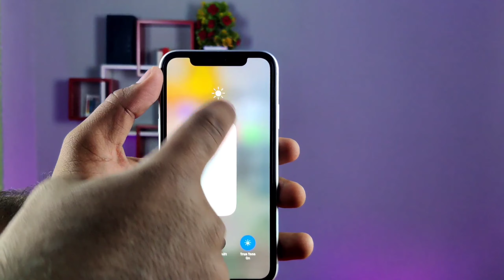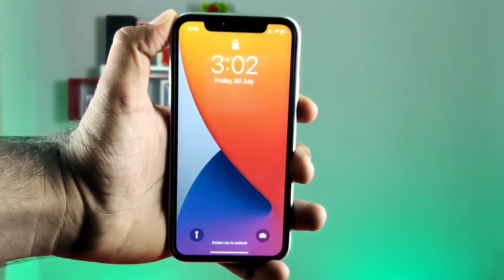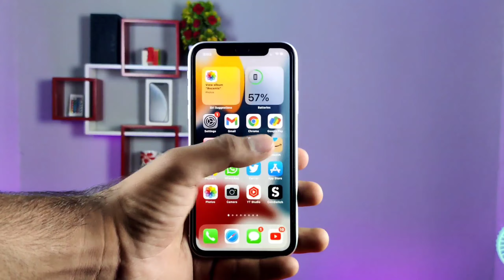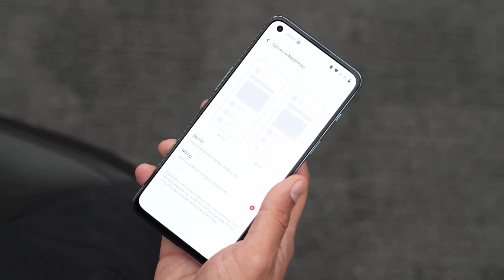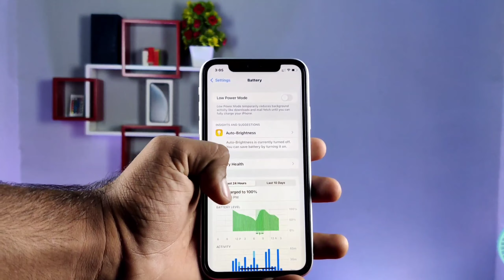Many Reasons To Buy iPhone XR ?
iPhone XR vs OnePlus Nord 2 Full Comparison 🔥 Don't do This Mistake Like Me 😓

0:00 important Conversation
2:14 Design Build & Quality Looks
4:04 Display & Security
6:34 Software Experience
7:31 Performance
7:59 Ram & Storage Camera 🎥
10:21 Front Camera
11:15 Battery Gaming
12:40 4G vs 5G
13:45 Final Decision

( Best TemperGlass For iphone)
iphone XR/11
Apple 20W Adapter
My Laptop
iphone 11

(Inspired By Nabeel Nawab)

Video Quarries
OnePlus Nord 2 Vs iPhone xr